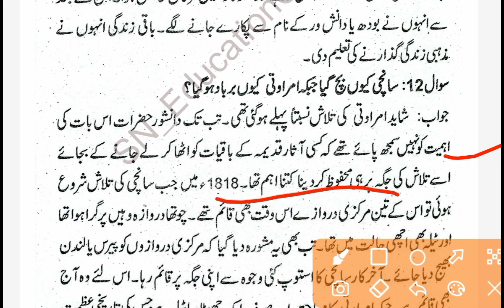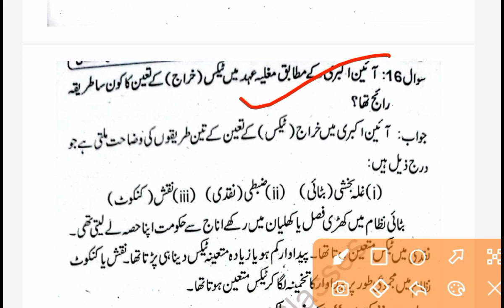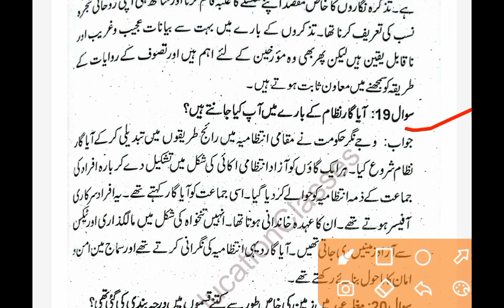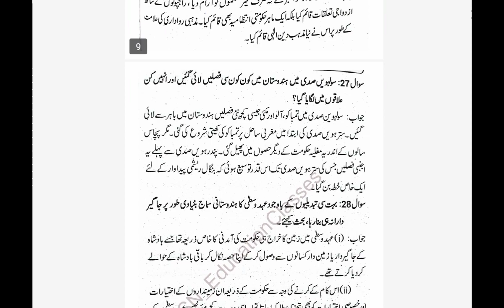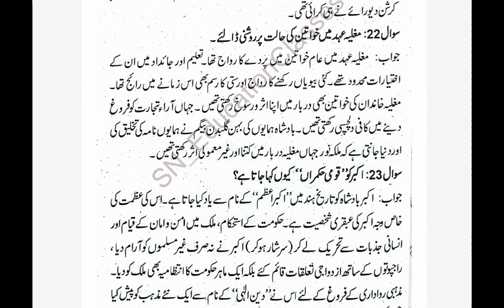Maulvi History paper Last Part2024 Exam mein yahin se sawal aayega|Most important SubjectiveQuestion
Ignore keywords 😅

maulvi history all part
Molvi History All Part
Molvi History part 1
history important questions,
history of islamic scholars,
history k important questions,
history important question,
history exam questions,
history very important question,
history paper discussion
Maulvi History paper Part-02|2024 Examमें यहीं से सवाल आएगा |Most important objective question#bsmeb
maulvi exam 2023,
maulvi_exam ki tayyari kaise karein
Urdu mein kya aayega
Urdu ka vvi important objective question
Urdu mein kya likhein
molvi ka exam kab hoga 2023,
molvi exam date 2023 bihar,
molvi exam date 2023,
molvi exam 2023,
2023 molvi ka exam,
molvi exam date 2023 up,
molvi exam 2023 kab hoga,
2023 mein molvi ka exam kab hoga,
molvi ka exam 2023 mein kab hai,
molvi exam paper 2023,
maulvi mahdi,
moulvi Islamiyat ka tayyari kaise karein
maulvi objective question paper
9th board exam 2023,
9 class 2023,
9 board paper 2023
maulvi Islamiyat Urdu ki tayyari kaise karein
important question for maulvi
important question of urdu for maulvi exam
maulvi exam important question,
maulvi all,
molvi ka exam,
ba islamic studies guess paper 2022,
ba islamic studies guess paper 2021,
islamic studies guess paper 2022,
e molvi,
moh questions for pharmacist,
important question exam,
islamiat most repeated mcqs,
islamic studies most repeated mcqs,
islamiat most important mcqs,
important questions of pps,
pharmacy loksewa question paper,
qa important questions,
islamic studies guess paper
maulvi exam,
molvi exam,
molvi exam 2023,
molvi exam date,
most important question for maulvi exam
maulvi exam 2023,
molvi exam paper,
moulvi exam ki taiyari,
fauquania moulvi exam date,
e molvi,
molvi ka exam kab hai,
molvi exam kab hoga,
molvi exam kab se hai,
molvi ka exam kab hoga,
molvi ka exam kitne tarikh se hai,
molvi ka exam kab se hai,
molvi ka exam,
molvi ka exam kab hoga 2022,
molvi ke exam,
molvi ka exam ka date,
molvi ka exam kab hai 2023,
2023 molvi ka exam,
2023 mein molvi ka exam kab hoga,
molvi exam 2013,
online molvi course,
molvi ka exam kab padega,
qr islamic center,
molvi ka exam kab se hoga,
molvi ka exam kitne tarikh ko hai,
ucc exam,
ucc courses,
Maulvi History paper Part-03 |2024 Exam mein yahin se sawal aayega|Most important objective question
munshi molvi exam 2023,
munshi molvi exam 2022,
maulvi all,
maulvi new episode,
maulvi science
History important questions
maulvi ke history paper mein kya likhe
history important question
maulvi History
Maulvi History Part 1
Maulvi History Part 2
history part 4
molvi history

Maulvi History paper Part-04|2024 Exam mein yahin se sawal aayega|Most important Subjective Question